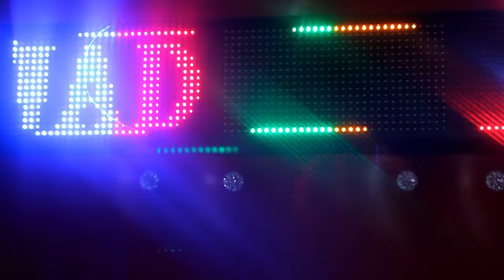Cheba Abir Ft Mako Sghir Clip|أصغر مغني راي في قسنطينة يعود من جديد مع الشابة عبير| By Zakzak SmàTi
Facebook Zakzak SmàTi ; ✏ _ لا تنسى دعمنا من خلال الإشتراك في القناة وتفعيل زر الجرس 🕭
                   مع  الإعجاب  بالفيديو  و مشاركتنا  تعاليقكم  الرائعة  :